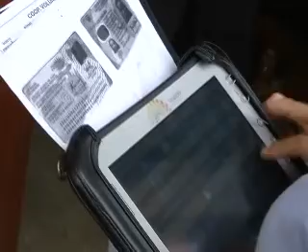ECTV NOTICIAS- SEGUNDO CENSO MONTE SINAI